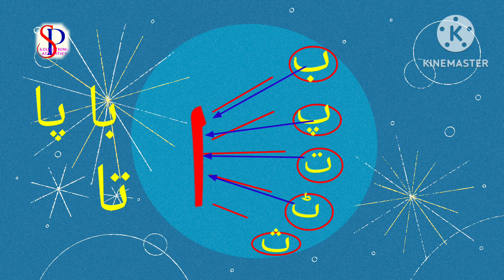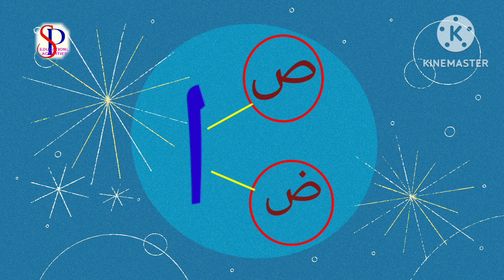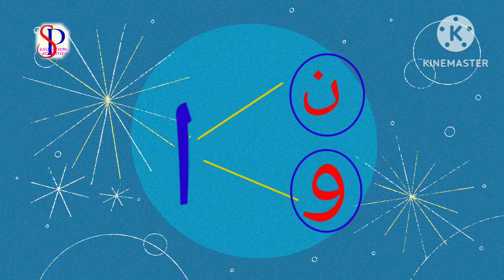الف کو جوڑ کر دو حروفی الفاظ بنانا/ آسان طریقہ اردو سیکھنے کا/ تمام حروف تہجی کو الف جوڑ کر پڑھنا